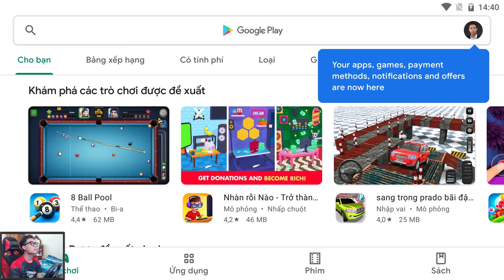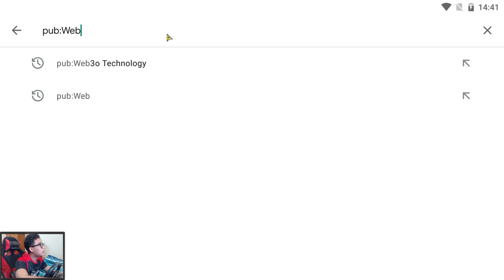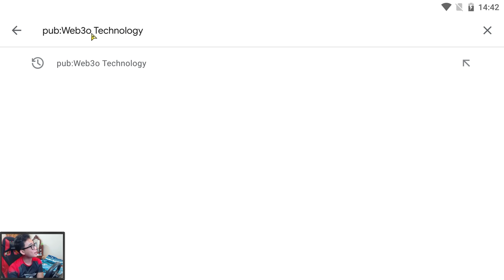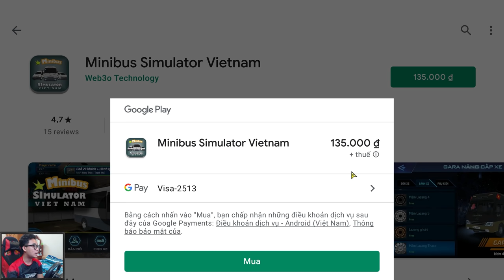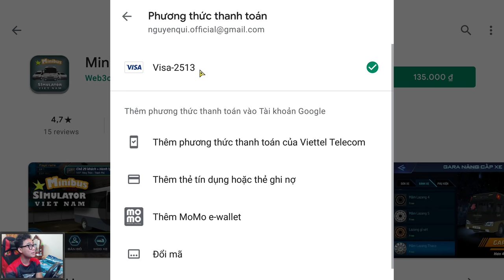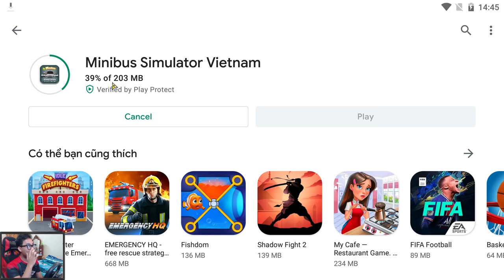Hướng Dẫn Cách Cài Đặt Minibus Simulator Vietnam & Chi Tiết Cách Chơi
Khi Nguyễn Quí Là Một Chủ Đại Lý Bán Xe, Rửa & Sửa Xe | Car Dealer Simulator

🔰 Mua game bản quyền: divineshop.vn